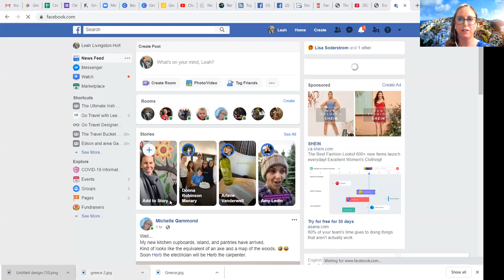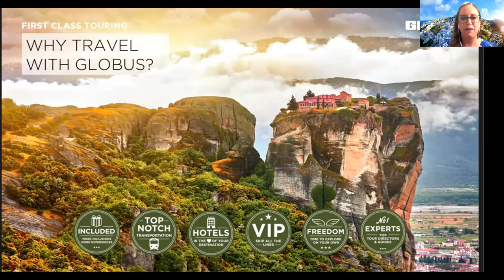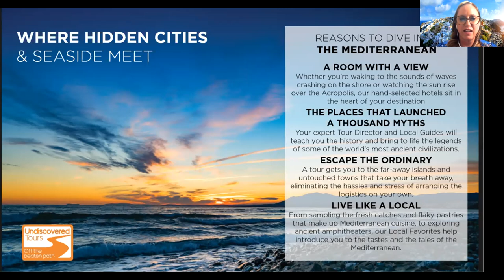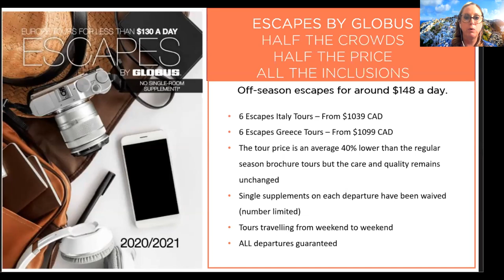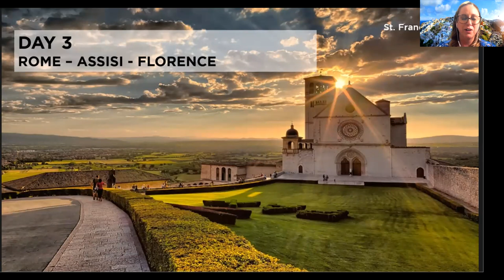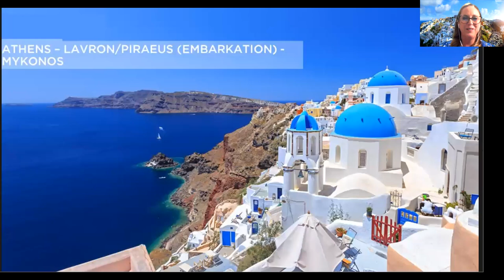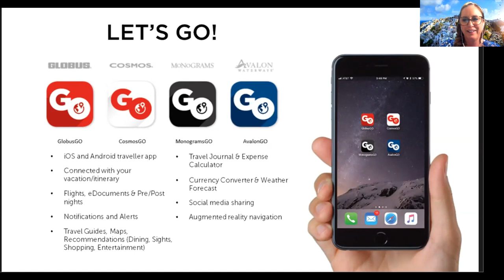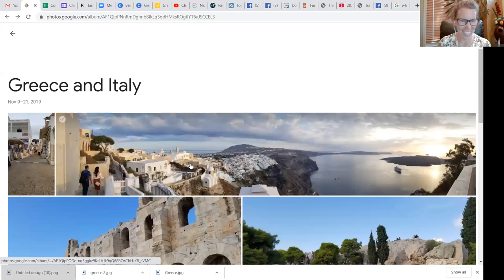Italy and Greece with Escapes by Globus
Think summer is the best time to go travel and explore? Think again! The off season presents milder temperatures, fewer crowds, and better deals. Escape to the blue waters of the Mediterranean.